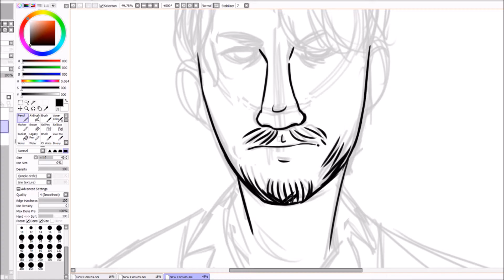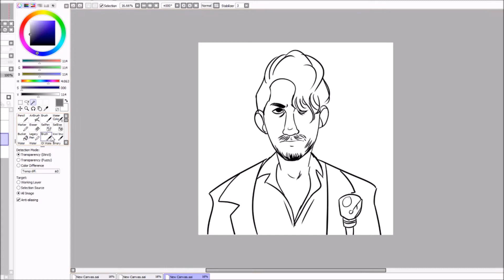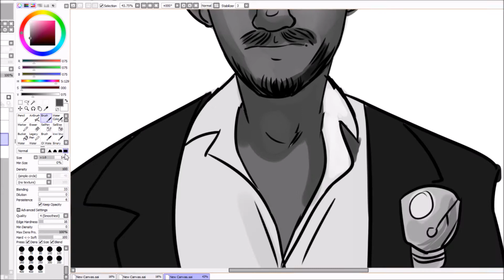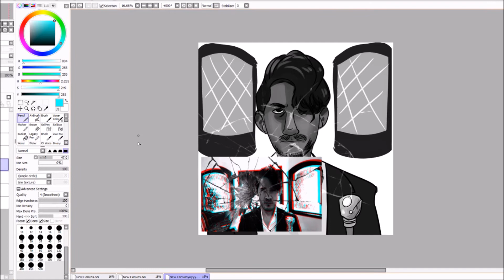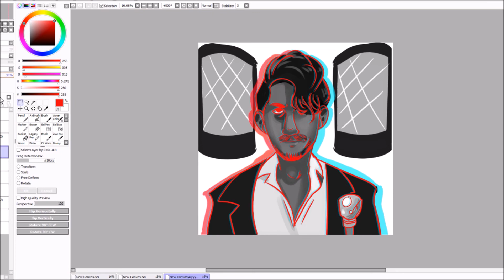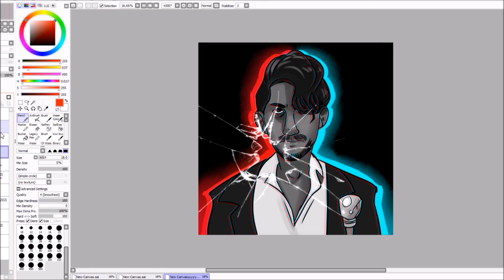who killed markiplier speedpaint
I hope you enjoyed the speedpaint!

If you want to see more of my art that I upload more regularly, check out my twitter or tumblr, links are below :D